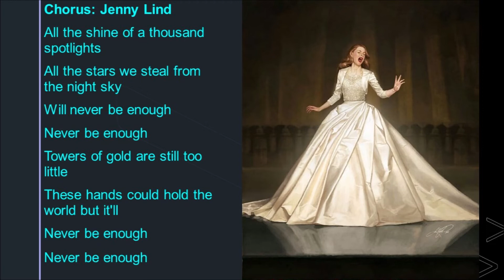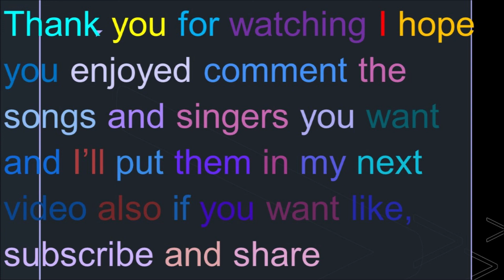Never Enough Reprise The Greatest Showman Lyrics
Performed By: Jenny Lind
Sung In: The Greatest Showman